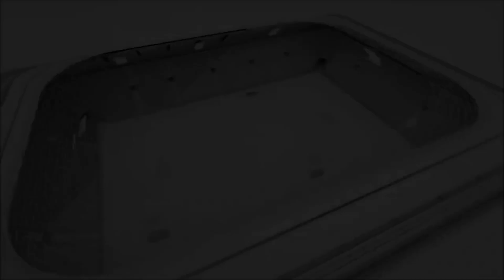NARMAN CİTY ALFA FC Maçın Geniş Özeti